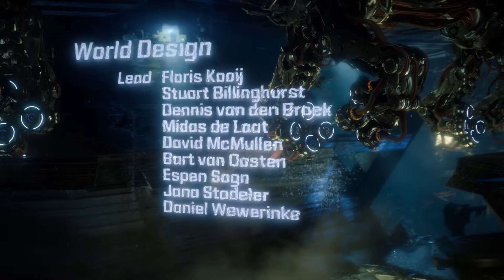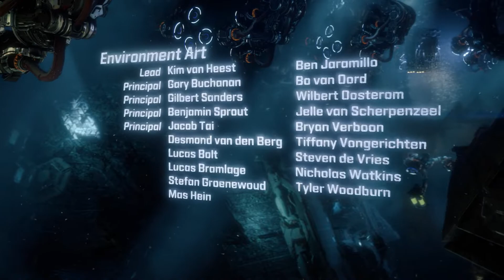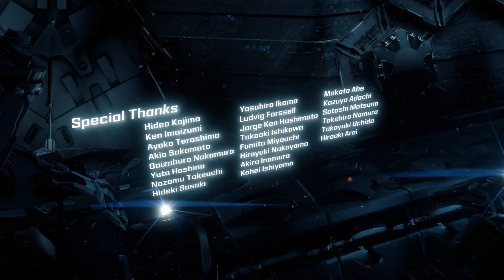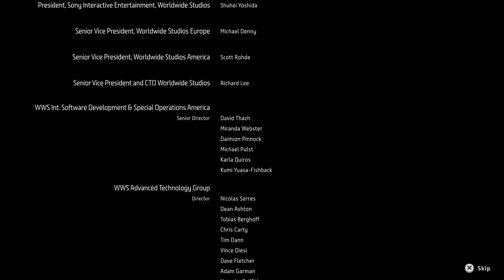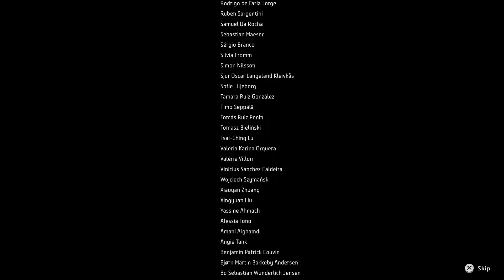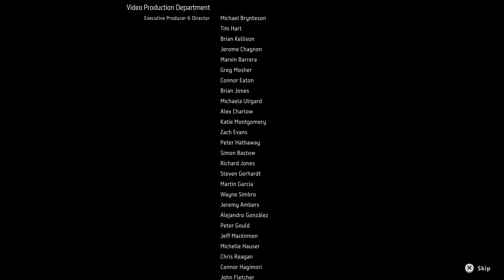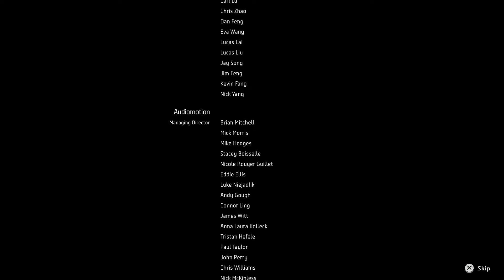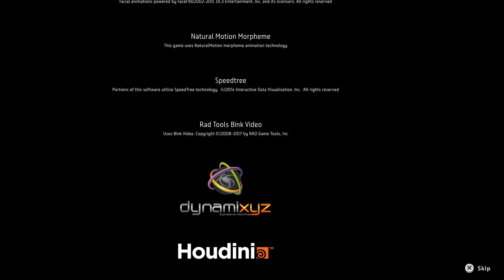Horizon Zero Dawn - Gameplay Walkthrough Part 30 - Ending [PS4 PRO]